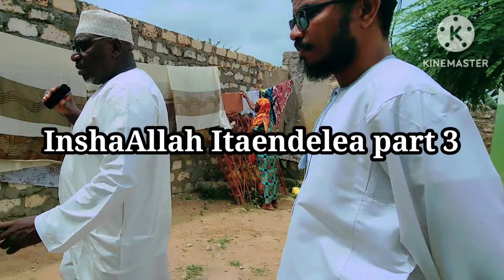SHAMBA LA KUSAIDIA MAYATIMA 20 January 2024